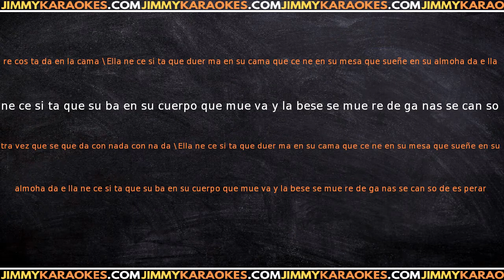El Chapo Recostada En La Cama KARAOKE VERSION